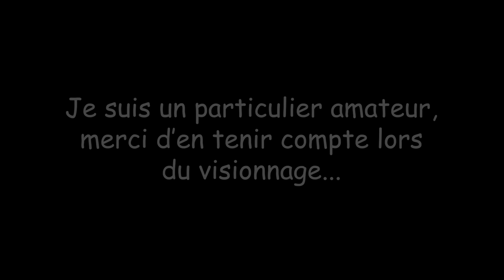74G. Finition des sorties de pannes, ardoise, zinc et fronton...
Bonjour, nous allons voir la réalisation des finitions de toiture, pose d'ardoises pour la protection des sorties de pannes, finition en zinc, et pose des tuiles fronton, en prime, le démontage de l'échafaudage afin d'avoir enfin un visuel sur le mur terminé !

🧱 MACONNERIE 🧱

🔌 ELECTRO-PORTATIF 🔌

- tuyau de gaz 1m à vie
- robinet arret gaz
- détecteur de gaz
- flexible à vie 1.5m gaz
- aspirateur gite

-tente de sablage

📏 MARQUAGE TRACAGE 📏

👨‍🌾 AU JARDIN 👨‍🌾

   🔨 A L'ATELIER 🔨

réparation filetage
frein filet

🎥 MATERIEL VIDEO 🎥

-Mon boitier photo Sony ZVE10
-Mon trépied Joby advenced
-Mon micro RODE Vidéomicro
-Mon drône DJI Mini 3 pro